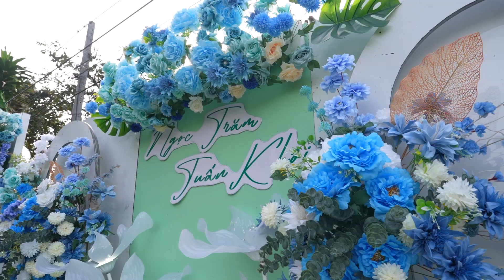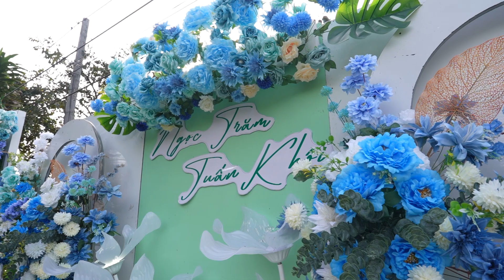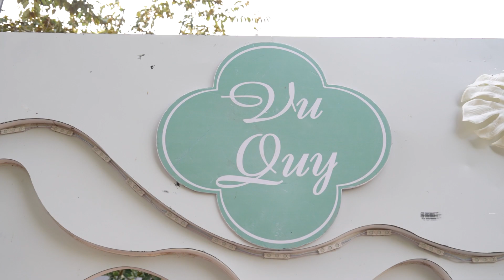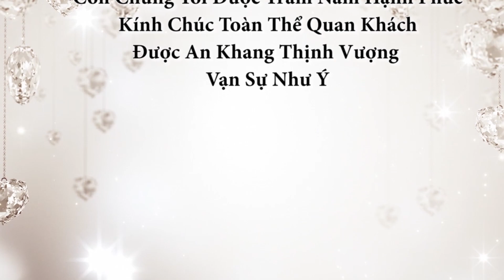ĐÍNH HÔN: TUẤN KHÔI & NGỌC TRĂM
Phóng sự cưới A & B được tổ chức tại tư gia, Linh Đang Studio hân hạnh được tổ chức ghi hình và chụp ảnh cho đôi uyên ương. Chúc hai anh chị có hôn nhân hạnh phúc.
Trang Điểm - Trang Phục - Quay Phim - Chụp Ảnh - In Ảnh
💒 Linh Đang Studio: số 129 Nguyễn Hiền - KDC 91B - P. An Khánh - Q. Ninh Kiều - TP Cần Thơ.